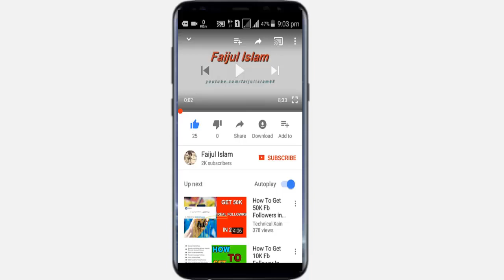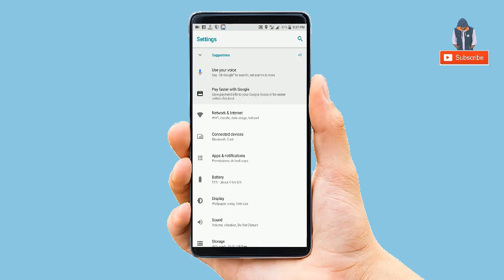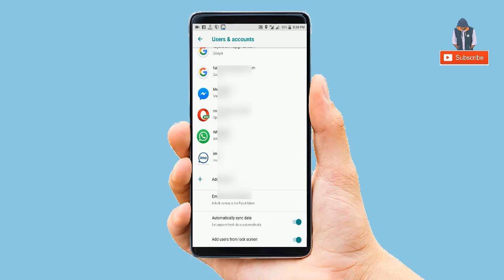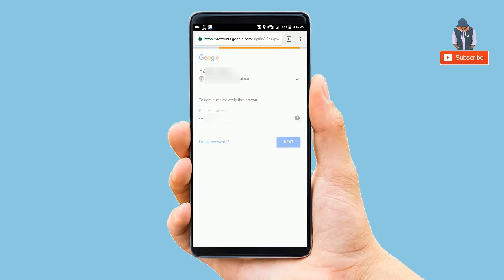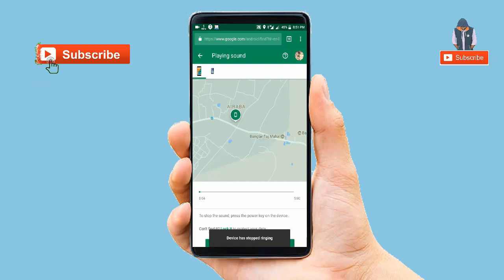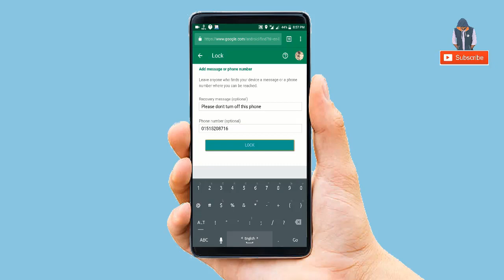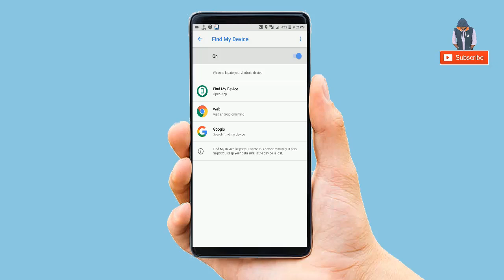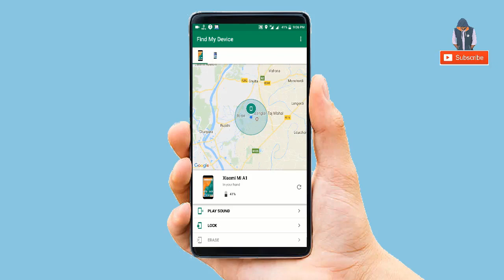Find your lost or stolen phone without app and delete your friend phone memory by your phone.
Lost your Android smartphone or it just got stolen? We tell you the different ways to find a lost or stolen Android phone, track it and remotely wipe data without using an app, along with the precautions you can take for the future.

In this video you can also learn how to delete your friends mobile from your phone. Please don't use this trick for illegal purposes.